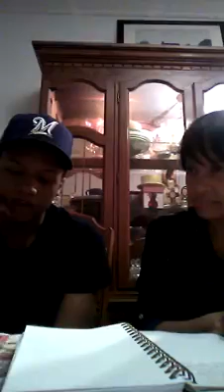Psalm37,our youth teens youngadults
-Continue to plantseed